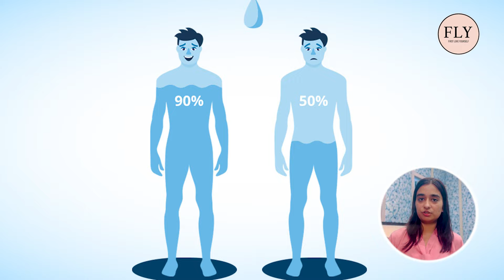Dry Fruits : दूध या पानी, किसमें भिगोकर खाने चाहिए काजू और बादाम? Health Tips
why should it is important to soak dry fruits before eating

Right way to soak dry fruits: ड्राई फ्रूट्स  का सेवन करने से आसानी से शरीर को सभी न्यूट्रिएंट्स (Nutrients in dryfruits) मिल जाते हैं। इसीलिए, लोग हर मौसम में लोग ड्राई फ्रूट्स का सेवन करना पसंद करते हैं। रोजाना मुट्ठीभर सूखे मेवे खाने से आपको विटामिन ई (Vitamin E in dry fruits) और ओमेगा-3 फैटी एसिड्स (Omega 3 Fatty acids) के साथ-साथ कैल्शियम, ज़िंक मैग्नीशियम, पोटैशियम, आयरन, और विटामिन डी जैसे पोषक तत्व प्राप्त हो सकते हैं।

About Fly - First Love Yourself Youtube Channel:
Fly-First Love Yourself provides comprehensive up-to-date coverage of tips on health, beauty and food.

फ्लाई - फर्स्ट लव योरसेल्फ स्वास्थ्य, सौंदर्य और भोजन पर सुझावों की व्यापक नवीनतम कवरेज प्रदान करता है। हिंदी में सभी जानकारी के लिए बने रहें।